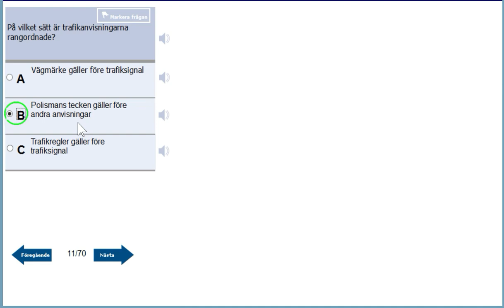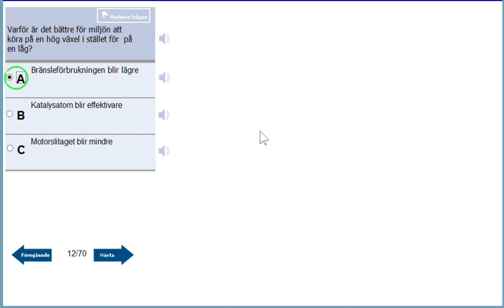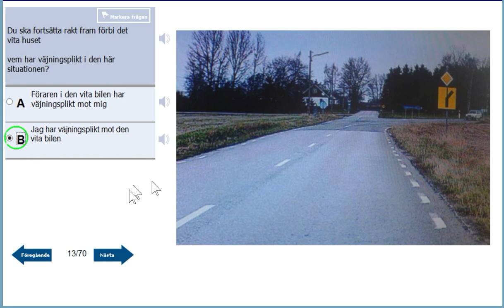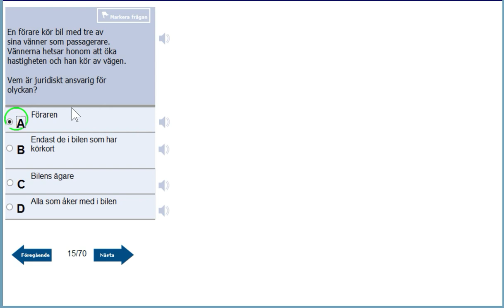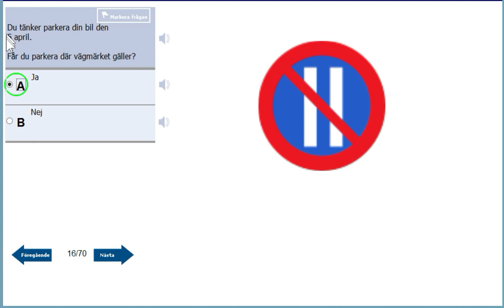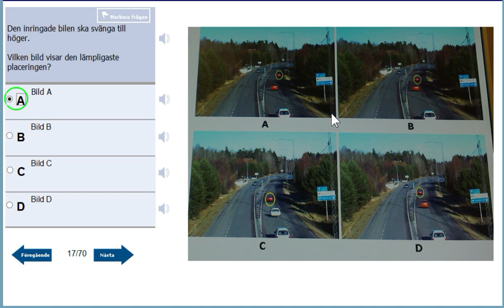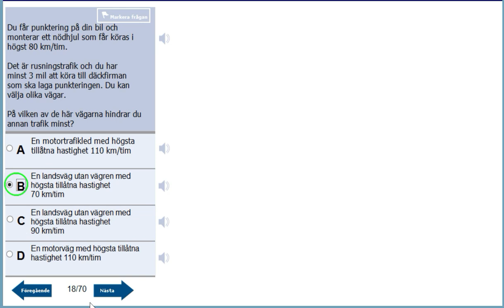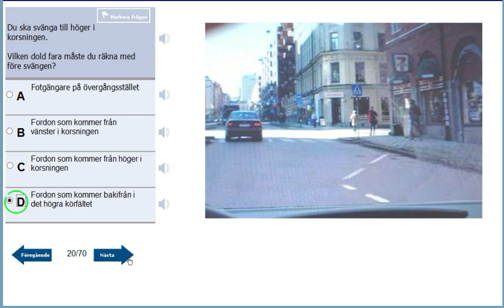körkort driving licence